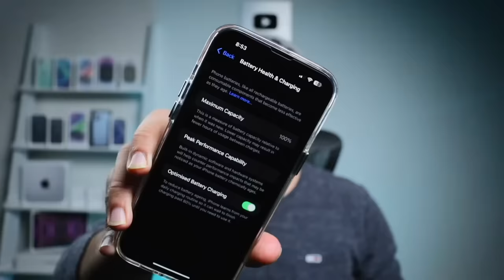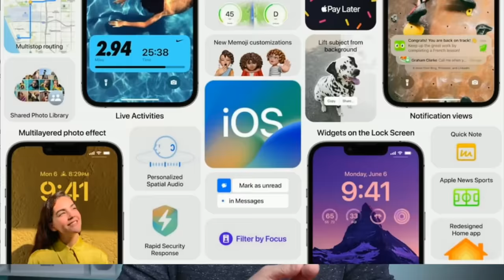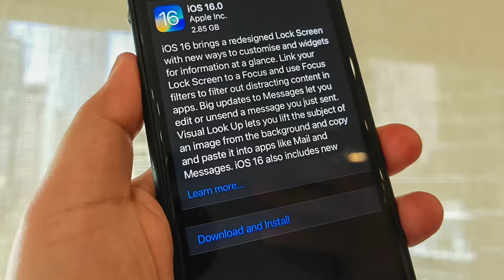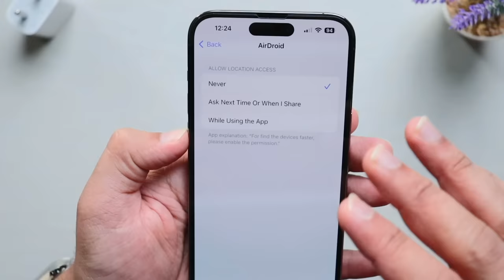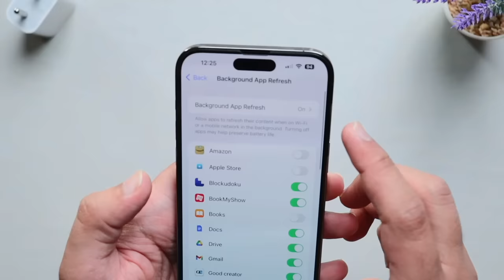How to maintain 100% battery health 2022-23 new settings | Tips & Tricks | MOHIT BALANI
100% Battery Health Maintain KARNE KA SECRET FORMULA | SETTINGS | MOHIT BALANI
hello everyone, in this video we are going to talk about "How to maintain 100% Battery health on your iPhone".
most of the people are always confused about how they should charge their iPhone to maintain battery health.
so in this video we are going to talk about battery health.
we will cover these points
00:00 - intro,
00:54 - is it possible to maintain 100% Battery health?

01:54 - is software updates affect your iPhone battery health?

03:00 - settings to keep your battery healthy.

04:45 -Things you should avoid doing with your iPhone

04:24 - is it good to turn on low Power mode all day?

06:30 -

07:20 -  Secret Tip.